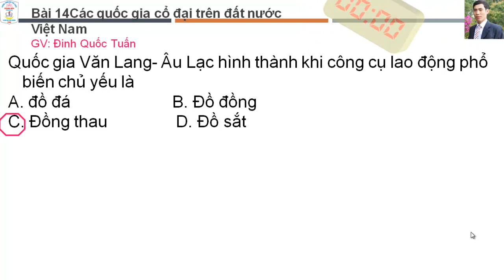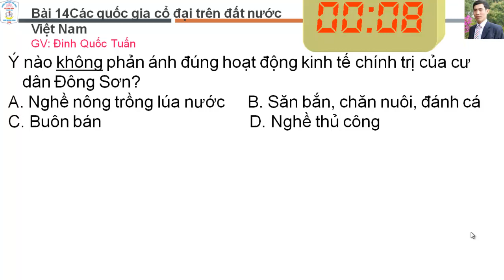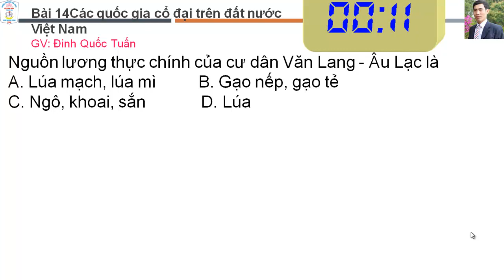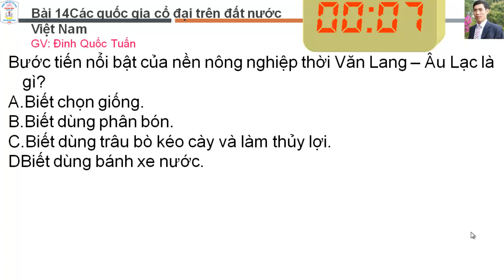Bài 14 Các quốc gia cổ đại trên đất nước Việt Nam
Cho đi là nhận lại